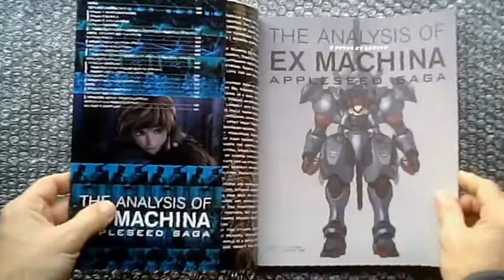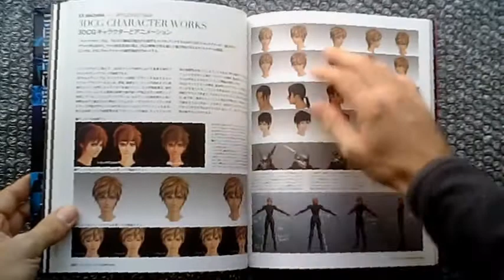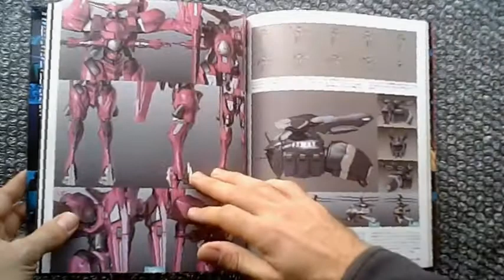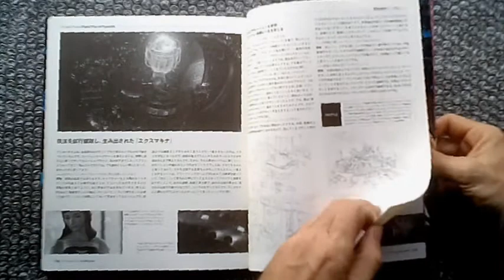The Analisys of EX Machina Appleseed Saga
Let me introduce The Analisys of EX Machina Appleseed Saga, a book about the amazing japanese movie made in 3DCG. I hope you like it.